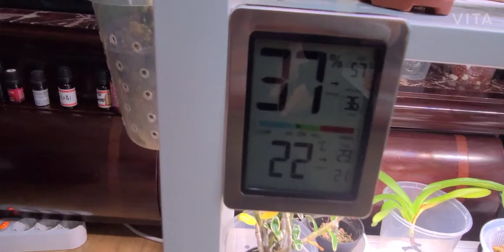2020마지막날브이로그 저면관수 반수경관리